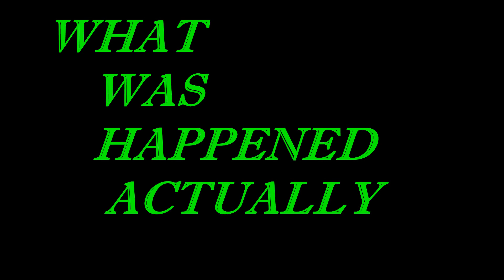Karma Really Works BY UV REACTION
RULES FOR THE CHAT :
1: DON'T SPAM
2: ABUSING : TIMEOUT
3: REPETITIVE ABUSING : BLOCK FOREVER
4: SHOUTOUT : JUST TELL ME I WILL GIVE IT FOR SURE ( TRUST ME )
5: EXCESSIVE USE OF EMOJI WILL GIVE YOU A TIMEOUT

Hope you guys will appreciate my work By liking this video and sharing :)